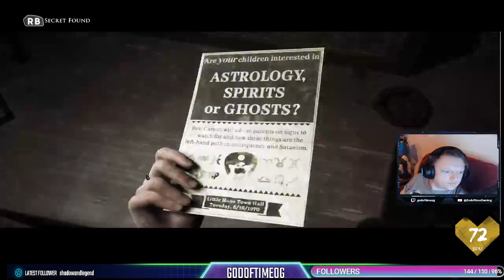The Dark Pictures Anthology: Little Hope PART 1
The Dark Pictures Anthology: Little Hope is a 2020 interactive drama and survival horror video game with psychological and folk horror elements developed by Supermassive Games and published by Bandai Namco Entertainment

Annual: receive $10 off Monthly: receive $9 off Streamlabs Ultra